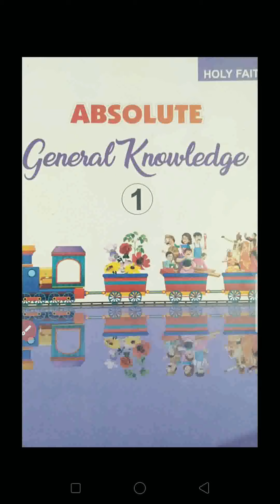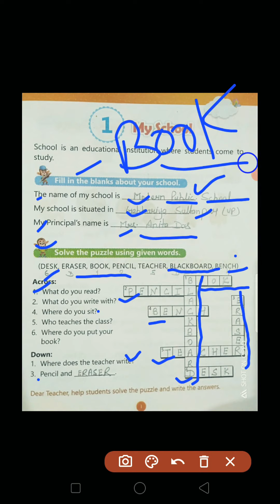Class-1st || Gk || Lesson-1|| My School